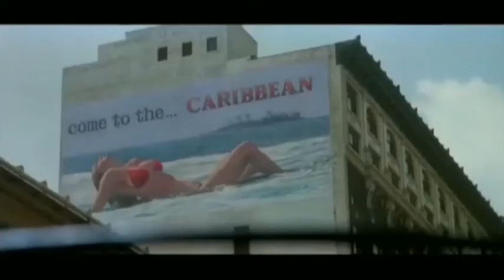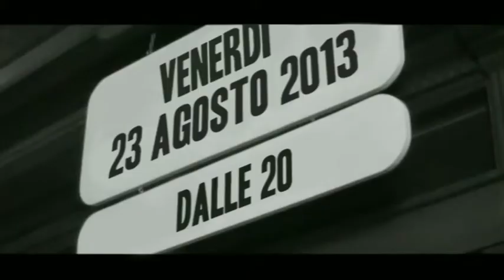Essi Invecchiano pt.2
Essi Invecchiano ancora! Venerdì 23 agosto 2013, dalle 20. Radio Fragola.